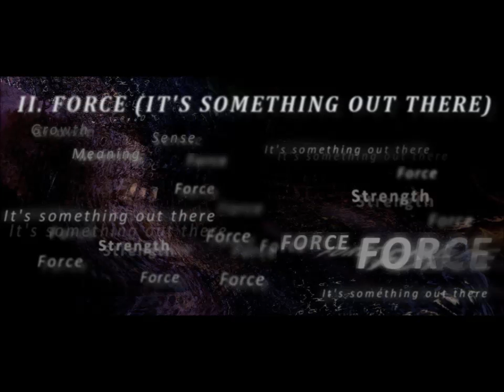II. Force (It's Something Out There)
THE TOWER music and lyrics by PHILIPE ZENZ produced and mixed by PHILIPE ZENZ mastered by RAPHAEL THORN